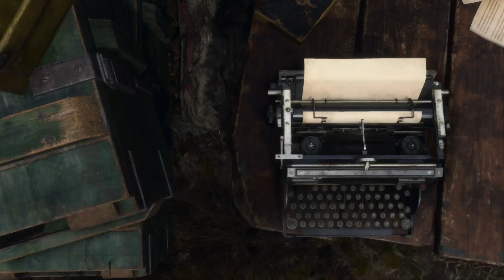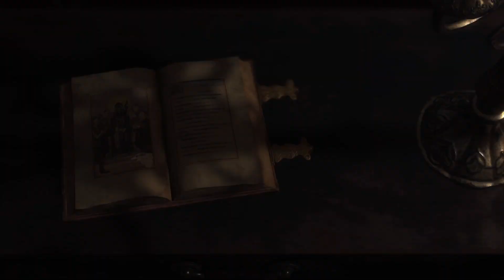Resident Evil 4 Remake Gameplay 03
Heres some gameplay of me playing the new Resident Evil 4 Remake for the video, its pretty fun so far, lets see how it goes!